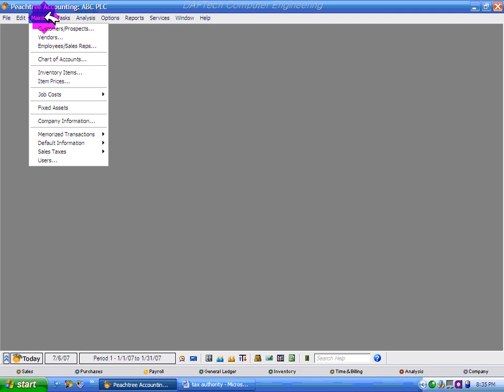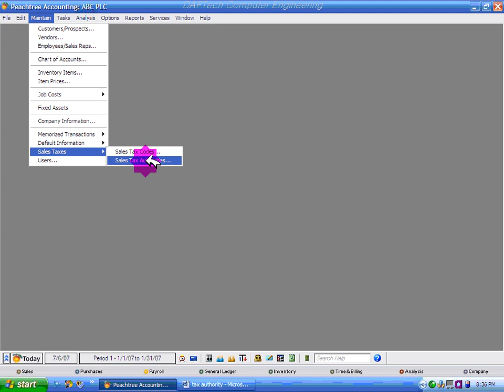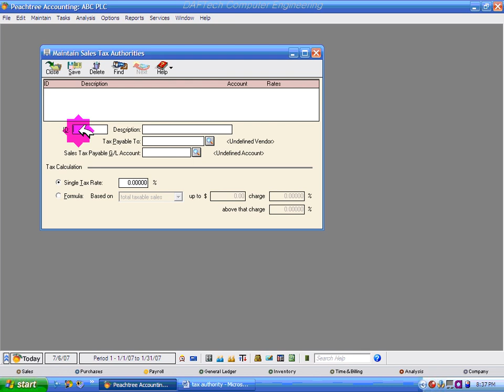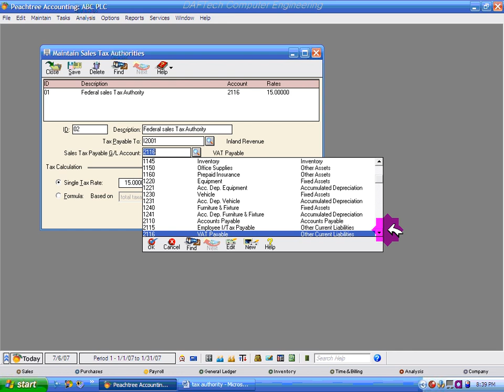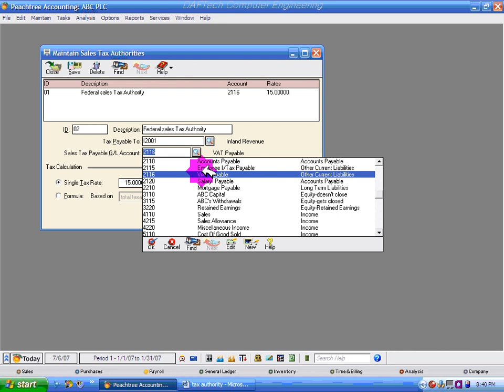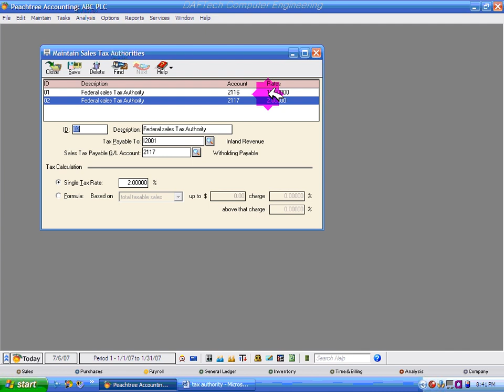Section 2 3 2 1